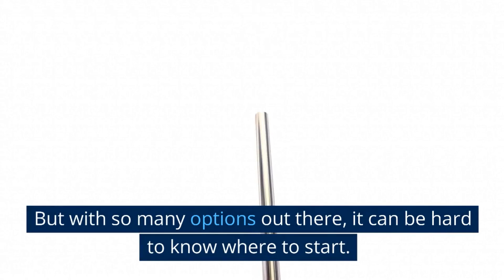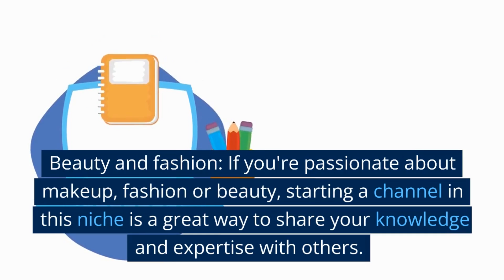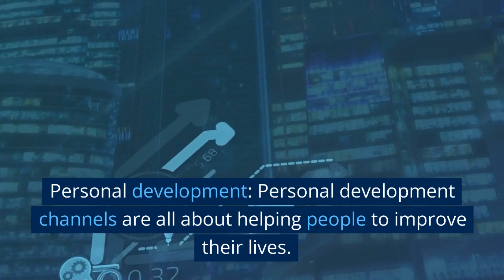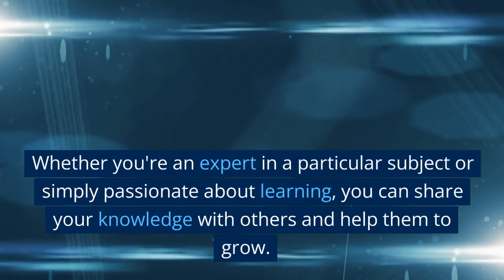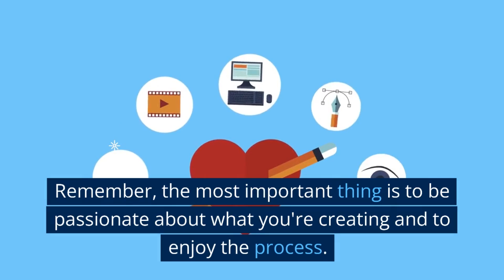Top 10 YouTube Channel Ideas for Beginners in 2023 | Maaz Sami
Are you thinking of starting a YouTube channel in 2023 but don't know where to start? In this video, we'll be sharing the top 10 YouTube channel ideas that are perfect for beginners. From vlogging to gaming, beauty and fashion to cooking and food, we'll cover a range of niches that you can explore. We'll also provide tips on how to get started and what equipment you'll need. By the end of this video, you'll have plenty of inspiration to kickstart your YouTube journey and build a loyal following.